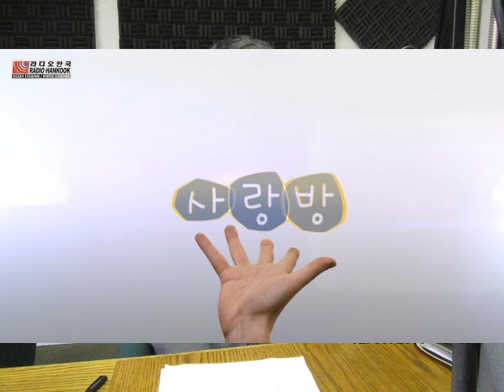문덕호 주시애틀 총영사-병신년 한해의 세계는 어떤 모습을 보일 것인가 예상... 1-3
문덕호 주시애틀 총영사

-. 새해를 맞아 개인적으로 어떤 결심을 하셨는가?
-. 병신년 한해의 세계는 어떤 모습을 보일 것인가 예상
-. 미국은 이자율이 오르는 등, 경기부양책을 쓰고 있는 데, 그 전망은?
-. 대한민국은 국제적인 신용도는 더 올라갔지만, 경제성장률은 떨어지겠죠?
-. 이 지역 한인경제는 아직 바닥세인 데, 그 원인과 대책은?
-. 부임 후 지금까지의 총영사의 역점 부문